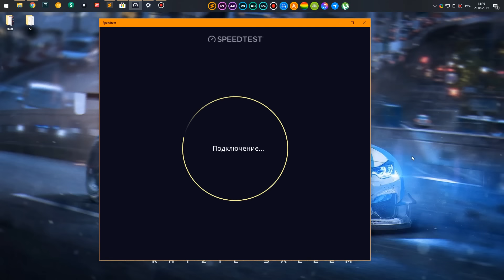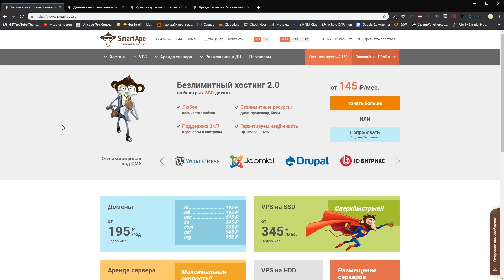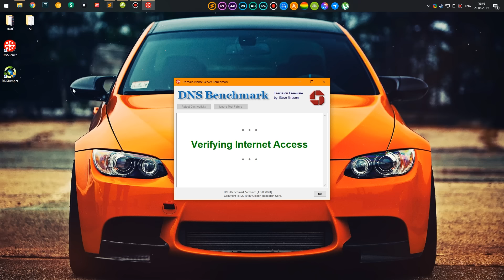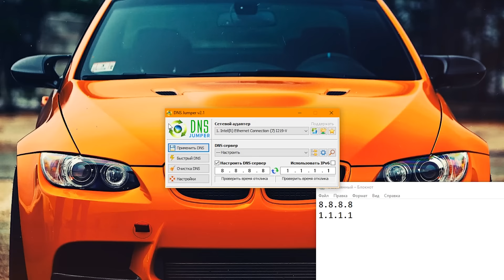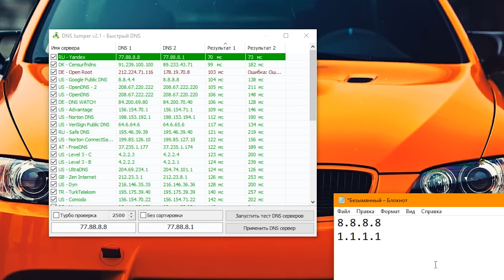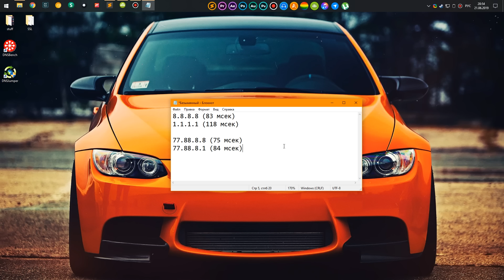😱 УСКОРЯЕМ ИНТЕРНЕТ ДО ПРЕДЕЛА | Windows 10 | Windows 7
9 простых но очень эффективных советов по ускорению интернета на Windows!
От современного оптоволокна до стареньких adsl модемов - советы работают 100%.